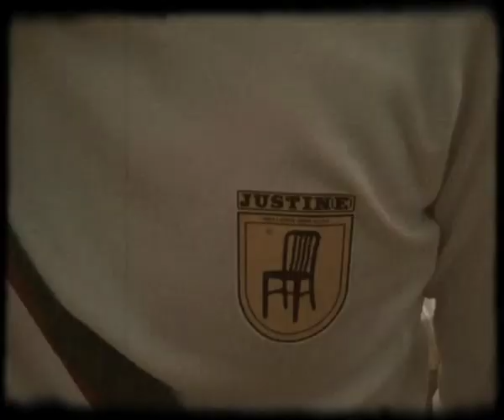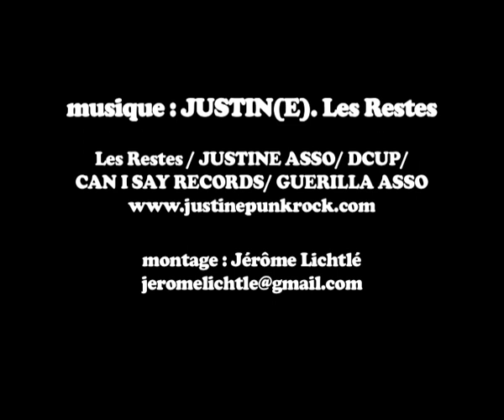Justin(e) - Les Restes (Clip / 2011)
Tourné et filmé avec des téléphones portables lors des séances photos de l'album Treillières Über Alles, monté par Jérôme Litchle, ce petit clip sans prétention est surtout un moyen de mettre en avant la chanson "Les Restes".

(Justin(e) Association / Can I Say? Records / Guerilla Asso / Des Ciseaux et une Photocopieuse - 2011)